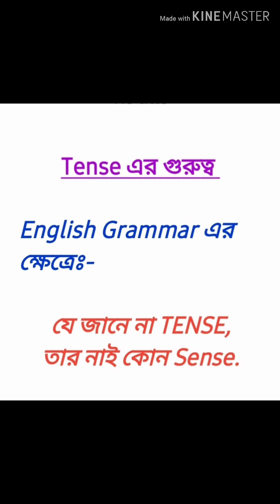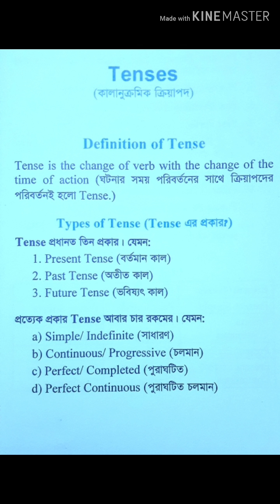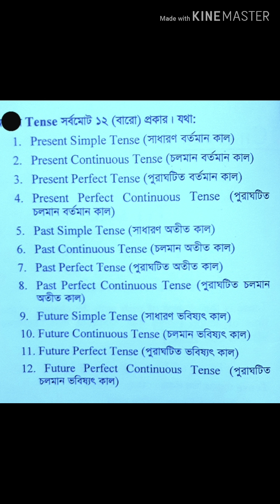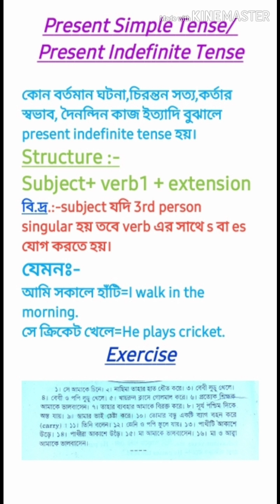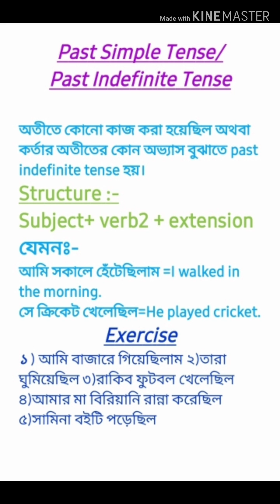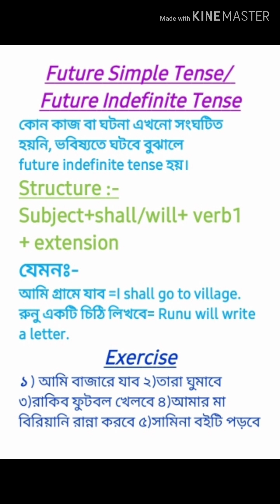Tense by Ashraf Shawon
In this video I have discussed 3 tenses ( present indefinite, past indefinite and future indefinite)